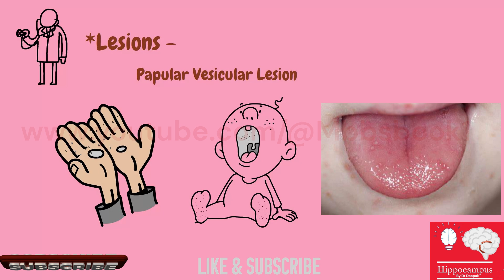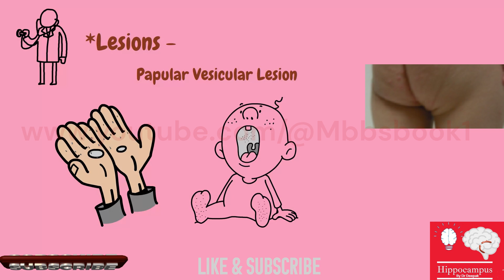Why Hand, Foot, and Mouth Disease is a Nightmare for Parents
Hand-foot-mouth Disease
it is a more distinctive rash
syndromes.